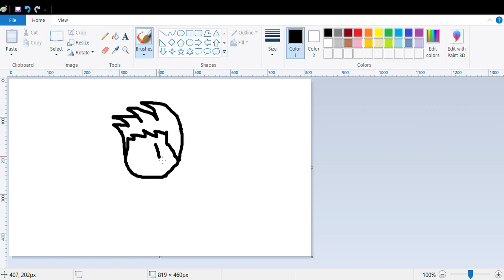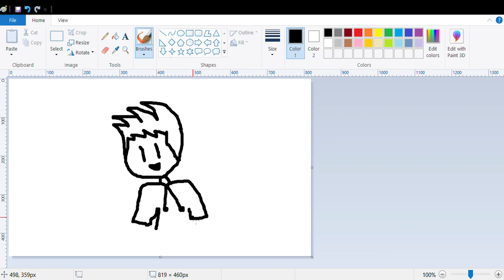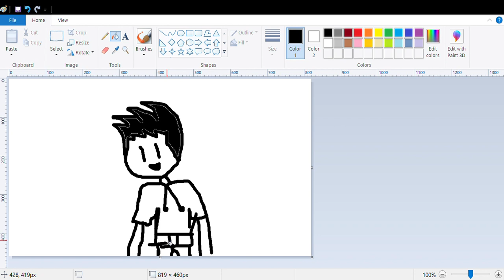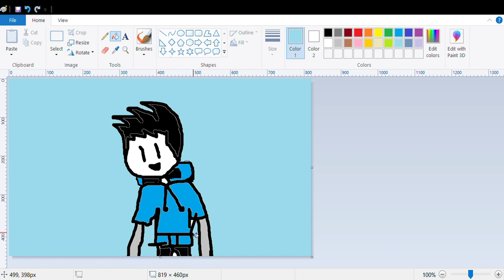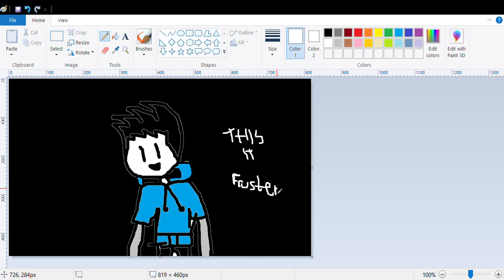Trying To Draw With MS Paint (big mistake)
mistakes were made... mistakes were made...